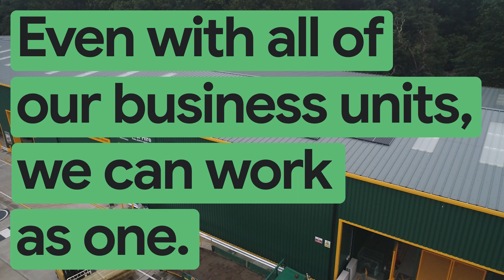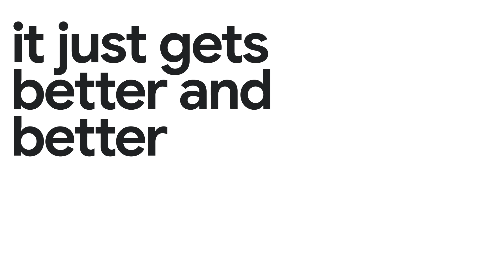New Way Now: How Travis Perkins Built Smarter Workflows with Google Workspace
Summary: Travis Perkins PLC, the UK’s largest distributor of building materials, transformed its operations with a complete migration to Google Workspace. Ten years ago, the company made the strategic move to adopt Google Workspace to connect thousands of employees and streamline workflows. Today, they’re harnessing the full potential of Google’s tools, from Google Drive, Gmail, Docs, Sheets, and Slides to enable seamless collaboration across their massive network. Plus by leveraging tools like AppSheet to digitize paper processes and making Google Sheets the organization’s powerhouse tool, they’ve unlocked smarter, more innovative ways of working. Google Workspace empowers their teams to collaborate efficiently, embrace creative solutions, and stay ahead in the fast-paced construction industry.

Challenge: Travis Perkins PLC faced challenges with outdated mailing systems that lacked collaborative features. The company aimed to modernize its construction approach and enhance collaborative work by adopting Google Workspace. They sought a modern platform that would enable efficient and effective collaboration across the organization. Today, Travis Perkins PLC utilizes a wide range of Google Workspace tools, including Google Drive, Gmail, Docs, Sheets, and Slides for daily tasks. They also rely on Google Chat and Google Spaces for communication and collaboration, Looker Studio for data visualization and analysis, and AppSheet and AppScript for app development and automation. By implementing these tools, Travis Perkins has improved its collaborative culture and streamlined its operations

Solution: To overcome its challenges with outdated mailing systems and a lack of collaboration tools, Travis Perkins PLC adopted Google Workspace as a modern platform for efficient and effective collaboration. They sought to enhance their collaborative culture and streamline operations by implementing a suite of Google Workspace tools, including Google Drive, Gmail, Docs, Sheets, Slides, Google Chat, Google Spaces, Looker Studio, AppSheet, and AppScript. This migration enabled Travis Perkins PLC to modernize its approach to the construction industry and foster a more collaborative work environment.